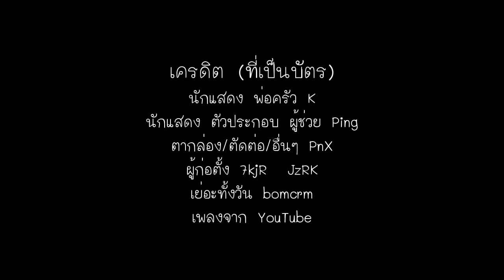Garry's Mod -- วิธีการทำ "มาม่าต้มสาเก" (Jiki ฟ.ฟัน, ตอนที่ 1)